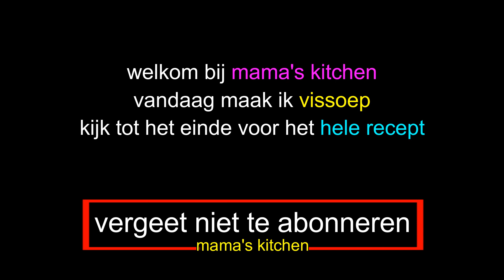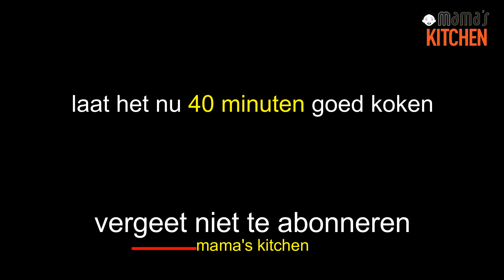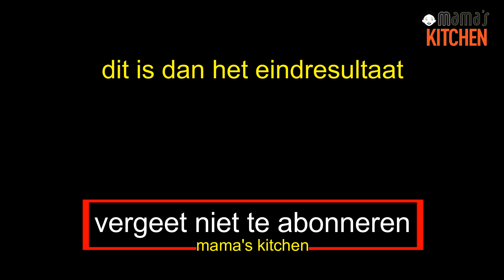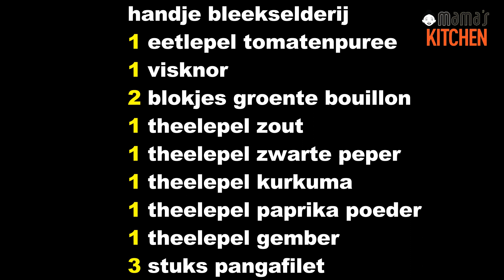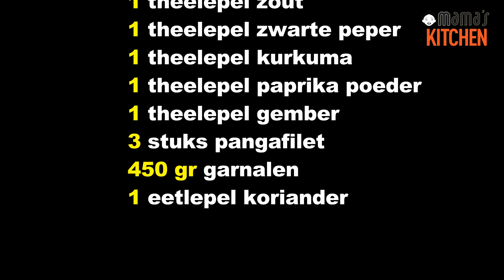Vissoep Lekker En Makkelijk Te Maken ❤️ ❤️